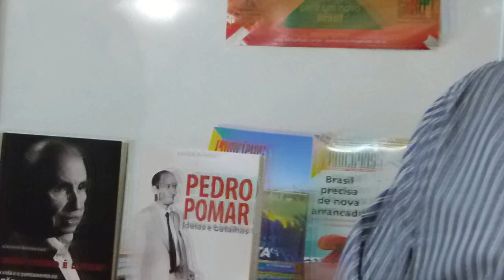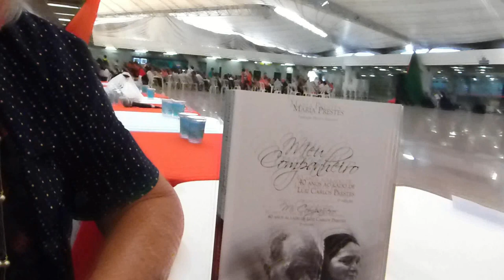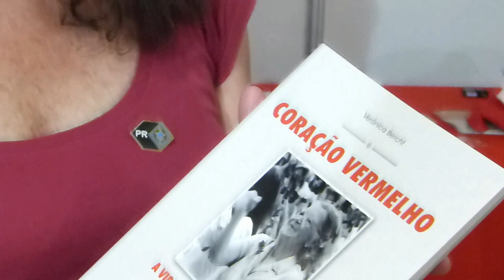Lançamentos de livros durante 13o. Congresso do PCdoB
Entre os lançamentos de livros ocorridos no 13o. Congresso do PCdoB, estiveram biografias de Maurício Grabois e Pedro Pomar (de Osvaldo Bertolino), Elza Monnerat (por Verônica Bercht) e as memórias de Maria Prestes sobre o companheiro Luis Carlos Prestes.